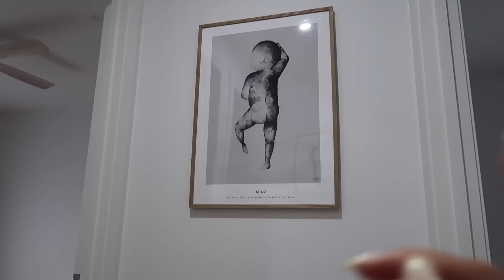BIYAHE TO AUSTRALIA NA ANG FAMBAM! READY NA ANG MGA KWARTO! ❤️ | rhazevlogs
Biyahe to Australia na sila!

Name: Simply Rhaze
City: Magill North
State: South Australia
Post code: 5072
Country: Australia

Rhaze